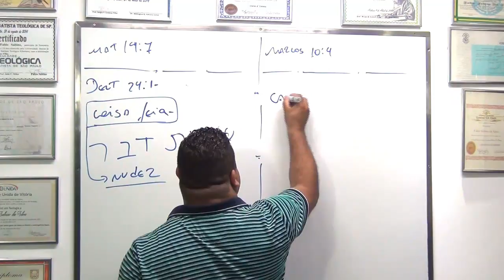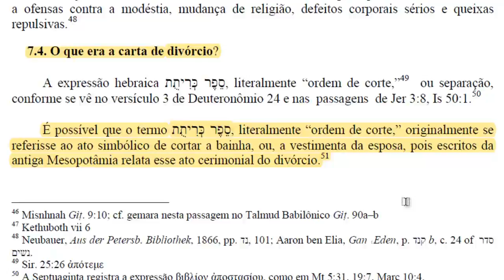O que era a carta de divórcio?